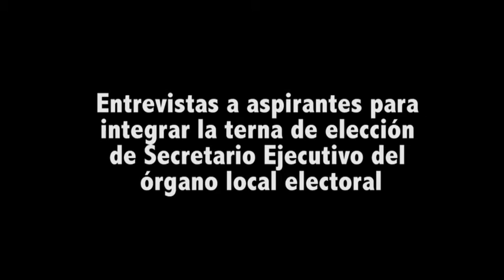Entrevista a Ángel Rafael Díaz Ortiz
Aspirante a integrar la terna que será propuesta al Congreso del Estado del nombramiento del Secretario Ejecutivo del Instituto Estatal Electoral y de Participación Ciudadana de Oaxaca.